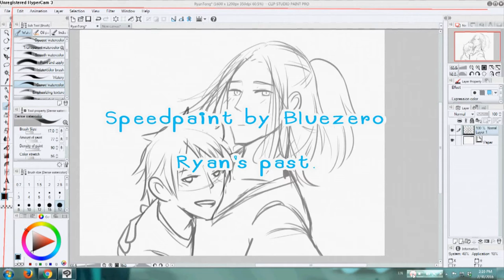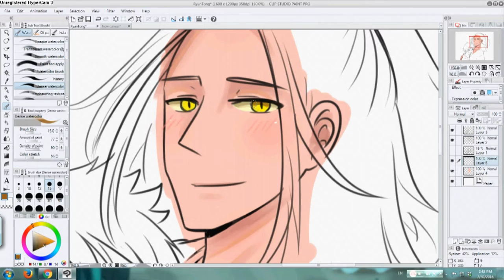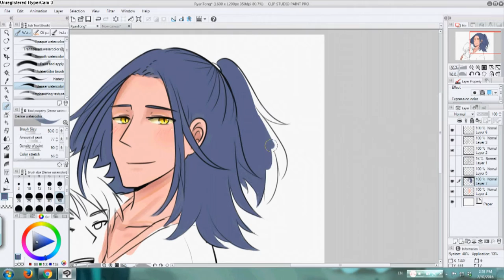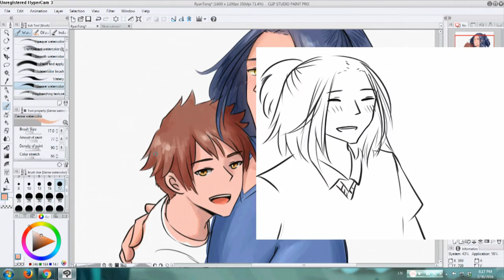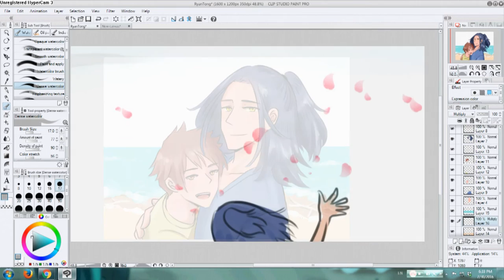[Speedpaint]My OC : Ryan's story